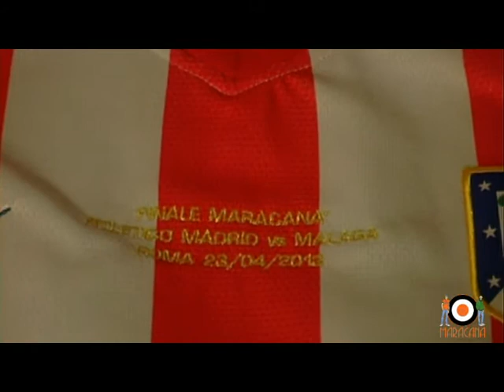MARACANA' FOOTBALL CUP - FINALE CALCIO A 5